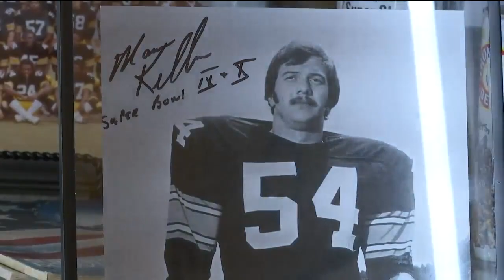Lecompton legend and Steelers linebacker dies at 70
Marvin Kellum was a Lecompton native, a Wichita State alum and a Pittsburgh Steelers linebacker who passed away on Saturday, Feb. 4.